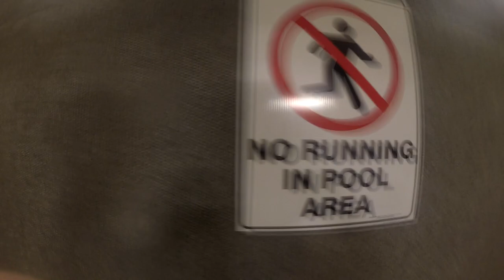ACTIONDAN | Takes on Mt Hotham With Friends | DAY 1 Winter 2018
I'd been to the snow before but being sad on my last trip, alone and not able to share the great experience with my best friends. Made me promised myself I wouldn't return to the amazing snow until I got to take my best friends along with me to enjoy n share the whole thing.

Both my friends here on this trip Kean n partner Esther are both a bit nerdy n "held back" when it comes to wild new adventure ideas from me. But I finally got the to come n try out skiing.

Now lets have fun seeing which cute nerd learns to ski first in the great holiday battle …… Kean or Esther...… What's your bet?